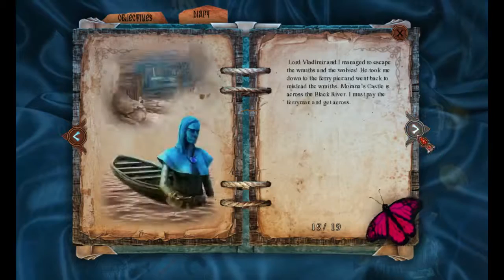Myths of the World 2: Stolen Spring [01] w/YourGibs YourGibsLive - OPENING - Part 1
Myths of the World: Stolen Spring (LIVE STREAM)  let's play walkthrough gameplay (OPENING)

* Sharing the YourGibsLive Live Stream if you missed it! For those of you that attend let us know your favourite part. c: *

CALL TO ACTION:
and make yourself an account then be sure to "FOLLOW" so that you get email notifications when YourGibsLive is live streaming.

Myths of the World 2: Stolen Spring

STORY:
The rich folklore continues with this exciting tale set in an old Slavic land. As Child of Spring, can you save the world from eternal winter? A cruel and cold Goddess of Winter has hijacked springtime, and her victim has called on you for help. You'll be surprised by what you, a lowly peasant, can do in the face of evil – and what cute little furry friends you’ll meet along the way in Myths of the World: Stolen Spring.